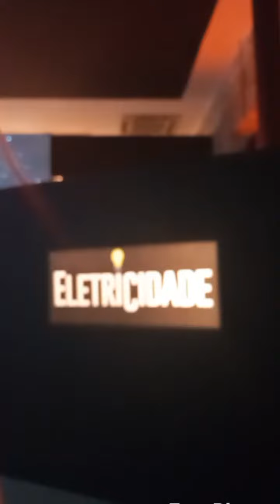TV EDITORA DINAMICA VISITA O MUSEU DA ELETRICIDADE E DA INDÚSTRIA EM FORTALEZA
TV EDITORA DINAMICA A MAIS NOVA TV ON LINE DO CEARÁ